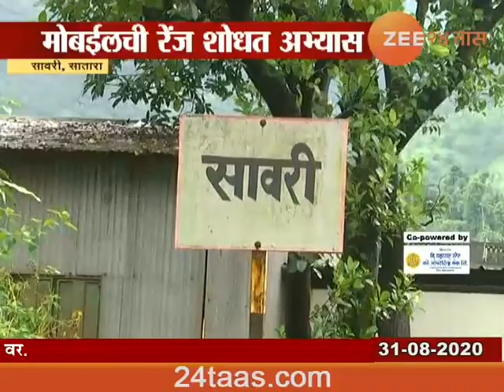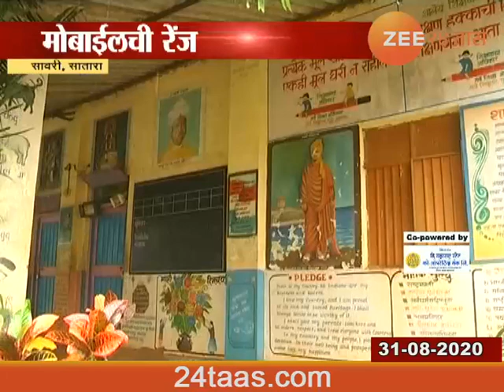Satara,Savri No Monbile Rane Student Get Difficuties In Online Study